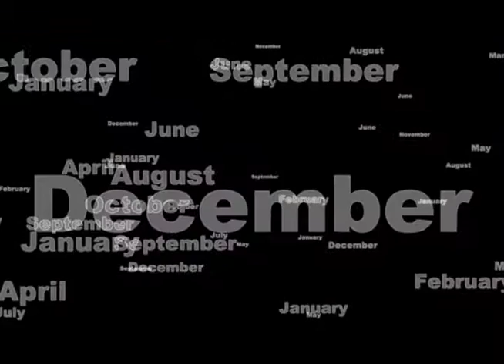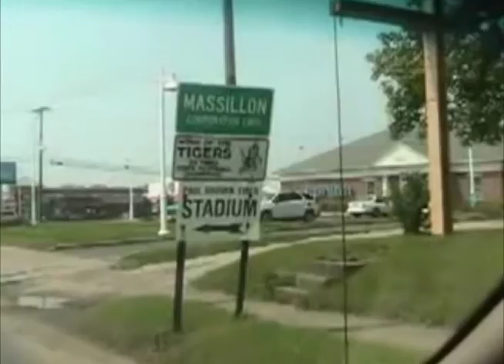EPISODE 6: WHAT IT TAKES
Find out what it takes to be a Massillon Tiger in this 6 part mini-series.  Is it our weight room, our classroom or our character...you decide.  To help promote our team by sharing the links to the videos.